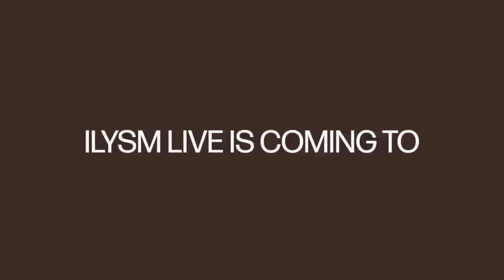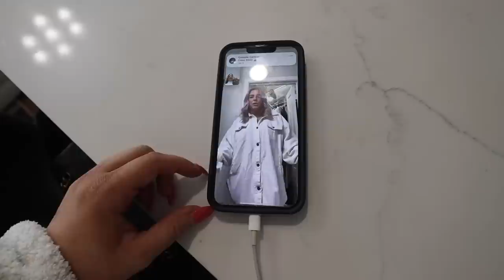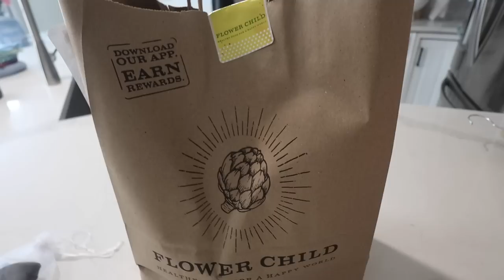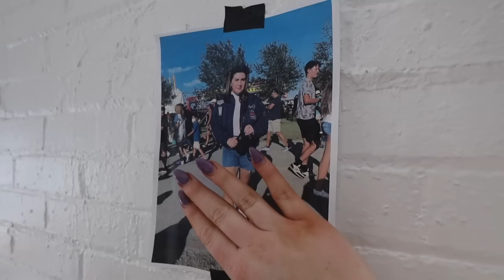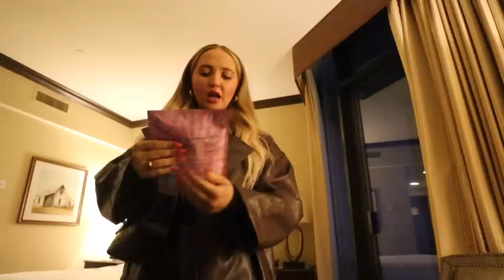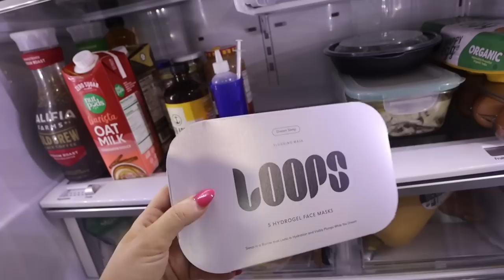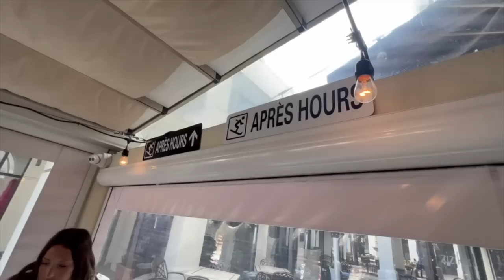PRODUCTIVE WEEK IN MY LIFE: sunday routine, early work outs, photoshoot, recording trip & dom comes!